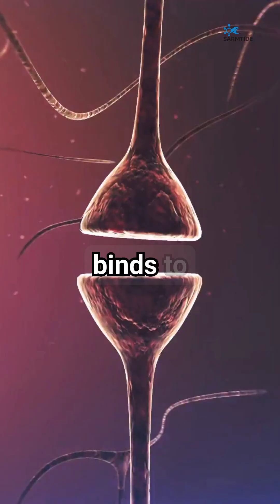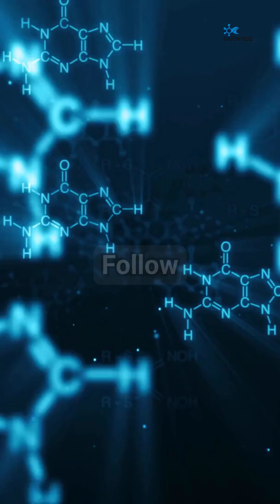LGD-4033 (Ligandrol) Explained: Massive Muscle Gains & Risks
LGD-4033, also known as Ligandrol, is one of the most powerful SARMs studied for bulking and muscle growth.

✅ Potential Benefits (studies suggest):

In clinical trials, 1 mg/day → 1.2 kg (2.5 lbs) lean muscle gain in just 3 weeks

At higher doses, users report 6–12 lbs of lean mass in an 8-week cycle

May also increase strength, endurance, and bone density

⚠️ Risks & Side Effects:

Testosterone suppression

Possible liver strain

Long-term safety unknown

Banned in professional sports

📊 Supporting Study

Basaria S, et al. Safety, pharmacokinetics, and muscle effects of LGD-4033 in healthy men. J Gerontol A Biol Sci Med Sci. 2013. PMID: 23073221

🔬 Follow Sarmtide for more clear breakdowns of SARMs, peptides, and research chems. Science made simple.